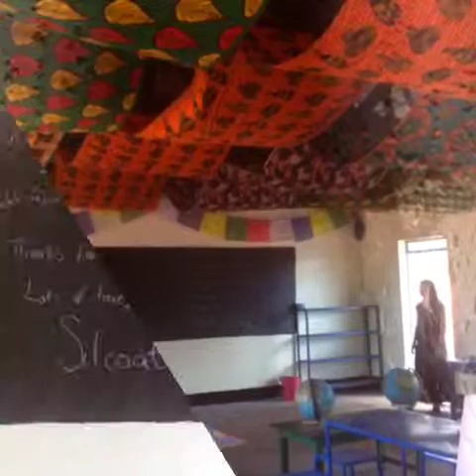Tanzania 2014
Silcoates in Tanzania